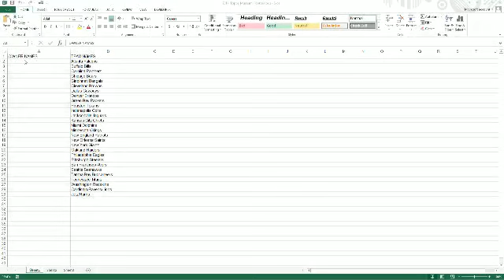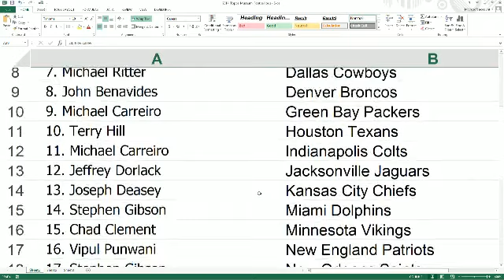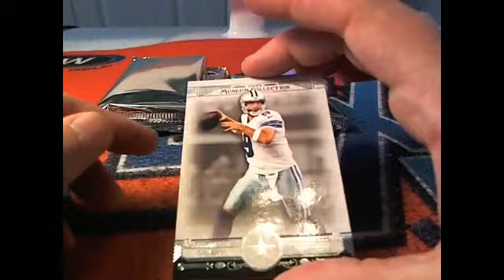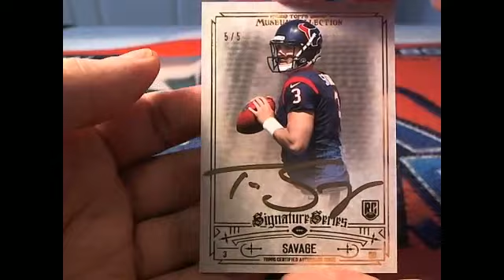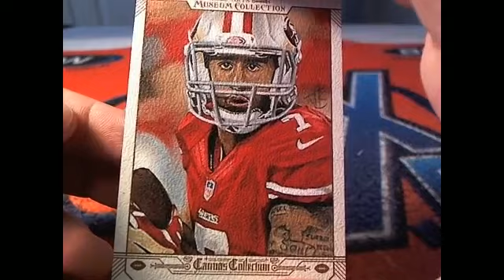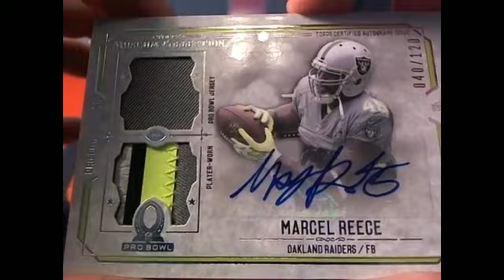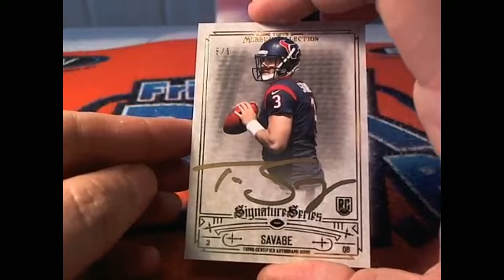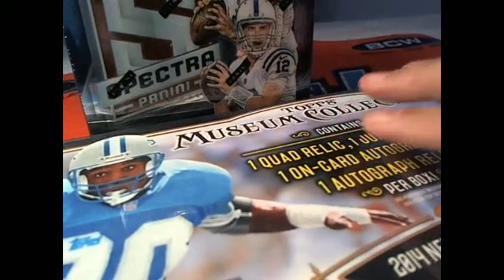Division Break 2014 Topps Museum Football 3238